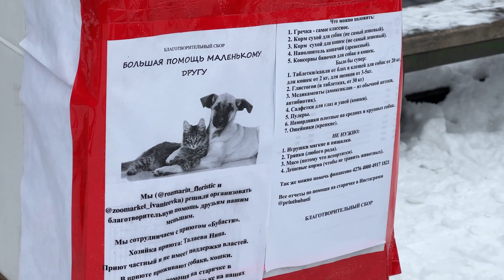«Мой друг». Животных из приюта «Бубасти» привезли в Звягино на благотворительную акцию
В приюте «Бубасти» находятся порядка 200 собак и 60 кошек. Некоторые животные приехали на благотворительную акцию в микрорайон Звягино. Там устроили познавательно-развлекательную программу для детей.